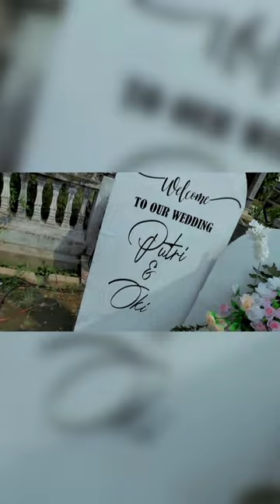wedding clip dokumentasi resepsi pernikahan putri & eko